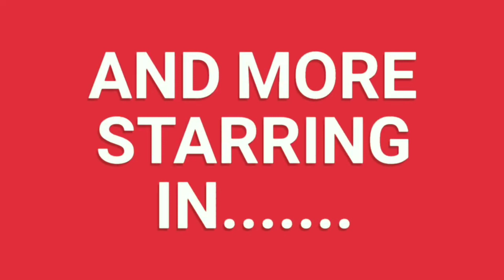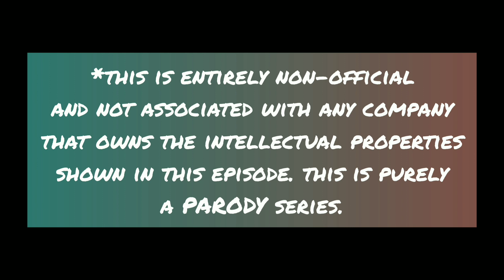The Angry Birds And Godzilla Show | S20E17 | "Listen To What I Have To Say"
Red, Godzilla, and the gang are captured by a Dream Demon named "Funky" and are met face-to-face with another Dream Demon King, named "King Fiction". Being much more aggressive than King Fantasy is, they're going to have a hard time getting through this one.